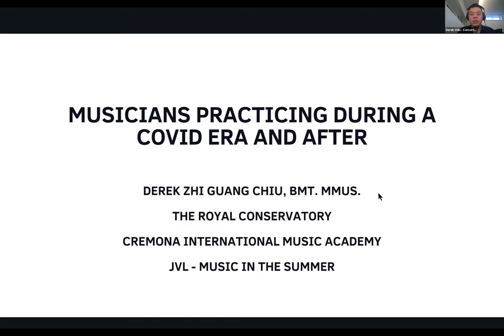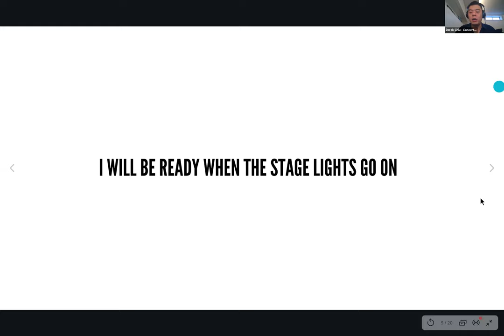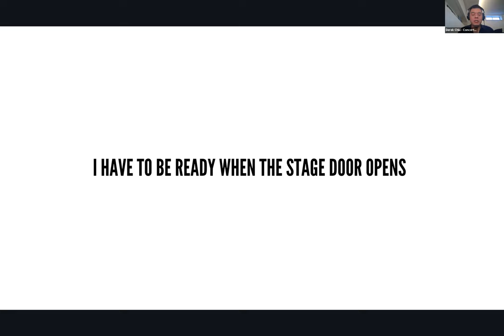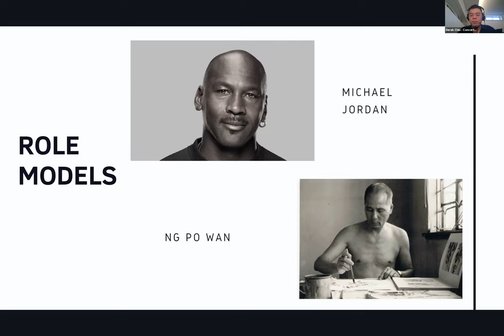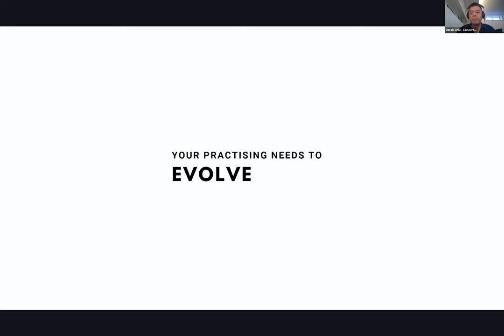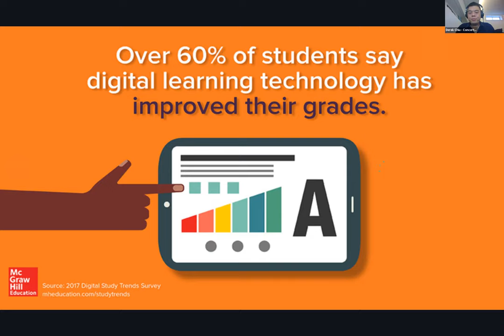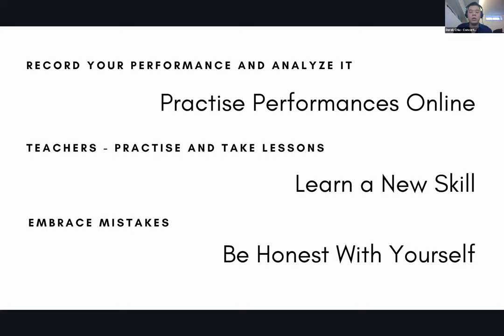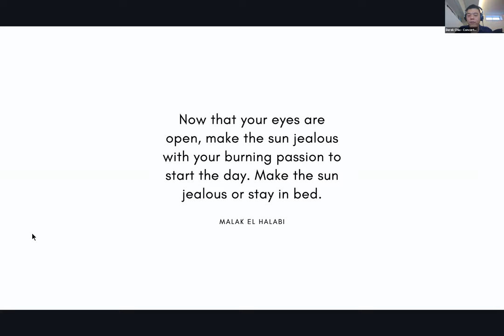Musicians practicing during Covid and after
Workshop with Canadian pianist and educator Derek Chiu as he shares his knowledge to use the pandemic for artist development